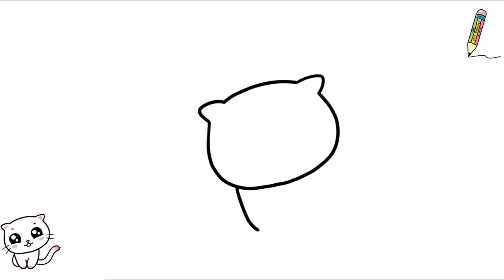How to Draw a Cute Cat Very Very Easy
how to draw a cute cat face,
how to draw a cute cat with pencil,
how to draw a cute cat easy step by step,
how to draw a cute cat sketch,
how to draw a cute cat anime,
how to draw a cat cute and easy,
how to draw a cute anime cat girl,
how to draw a cute anime cat boy,
how to draw a cute black cat,
how to draw a cute baby cat step by step,
how to draw a cute cat cartoon,
how to draw a cute chubby cat,
how to draw a cute cartoon cat easy,
how to draw a cute chibi cat,
how to draw a cute christmas cat,
how to draw a cute cat draw so cute,
how do we draw a cute cat,
how to draw a pusheen cat draw so cute,
how to draw a cute cat easily,
how to draw a cute cat easy video,
how to draw a cute cat eye,
how to draw a cute cat face step by step,
how to draw a cat from draw so cute,
how to draw a cute cat girl easy,
how to draw a cat girl draw so cute,
how to draw a cute cat holding a heart,
how to draw a cute halloween cat,
how to draw a cute cat with a heart,
how to draw a cute cat in easy way,
how to draw a cute cat kawaii,
how to draw a cute black cat kawaii,
how to draw a cute kitty cat,
how to draw a cute cat step by step easy,
how to draw a cute cat simple,
how to draw a cute small cat,
how to draw a cute cat tiktok,
how to draw a cute tabby cat,
how to draw a cute cat using the word cat,

चित्र,
आसान चित्र
सरल चित्र,
ड्राइंग क्लास,
रेखा चित्र,
कलर कैसे करे,
प्यारा चित्र।
आसान चित्र,
सरल चित्र,